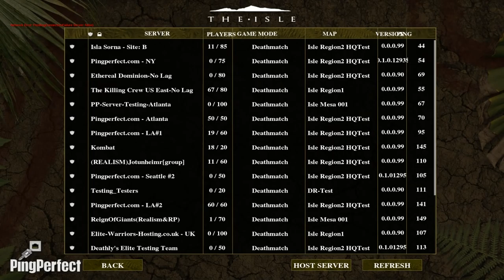TheIsle Gameplay: Gotta Get Them Maias [Ep 92]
That mama does not want to give up her babies

Welcome to The Isle, a currently very early access dinosaur survival game where YOU are the dinosaur and the dinos around you are also players all trying to get their next meal which may or may not include you...